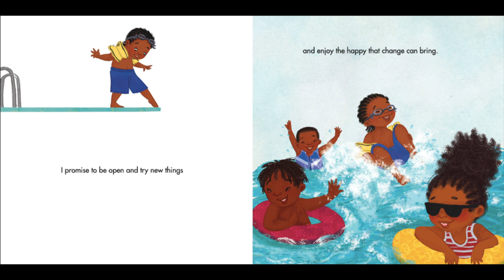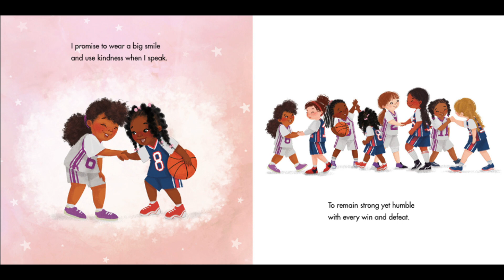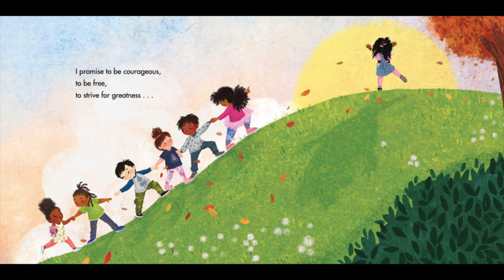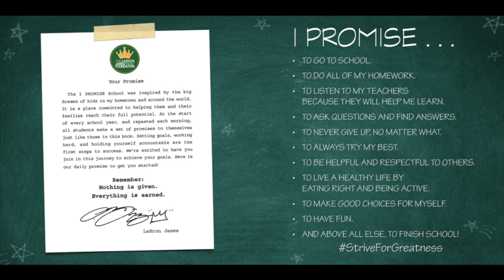I promise by Lebron James and Nina Mata / Children's Story Time Read Aloud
Settings goals and holding yourself accountable are the first steps to success. What are your promises?